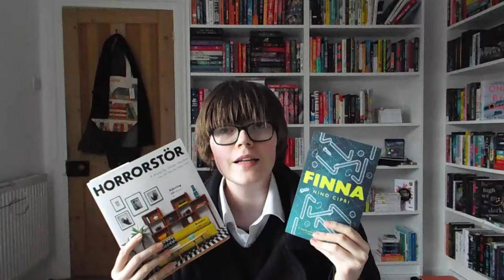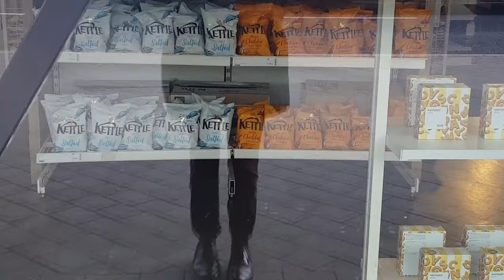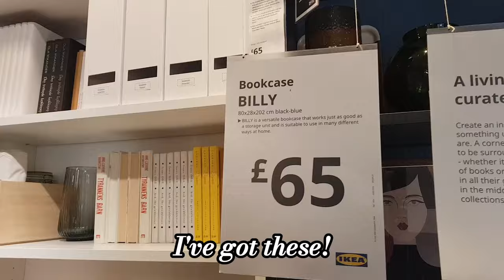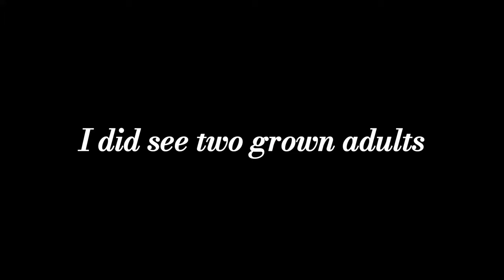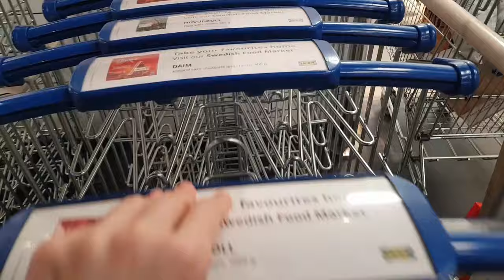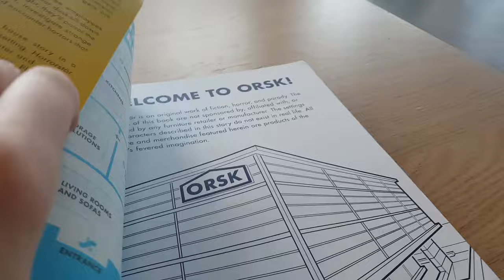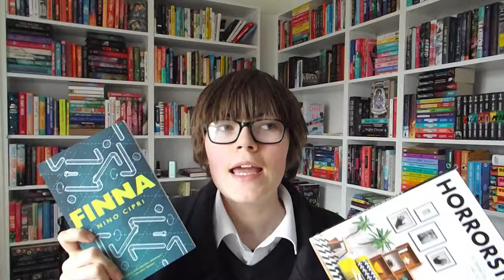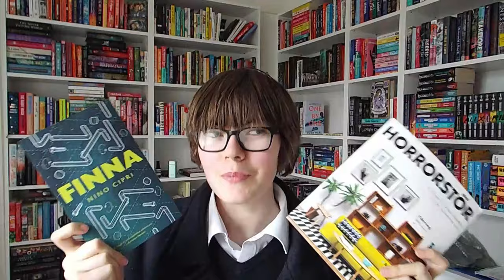Reading Books Set in IKEA...in IKEA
My most unhinged video idea yet...

I truly don't know what went through my mind when I thought this was a good idea.

BOOKS MENTIONED
-Finna by Nino Cipri